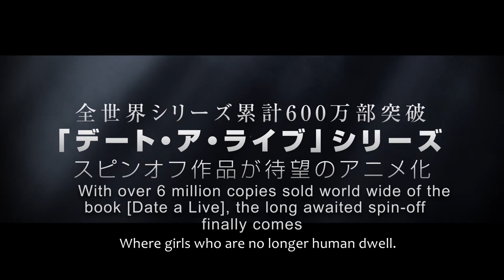Kurumi Begins The Dating War!? [Date A Bullet: Dead or Bullet English Subs PV 1]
The New Date a Bullet trailer came out with a release date of 11/13/20 and it looks pretty good, so hopefully you will check it out.

Once again this is more English subs for the people

Anime: Date a Bullet: Dead or Bullet